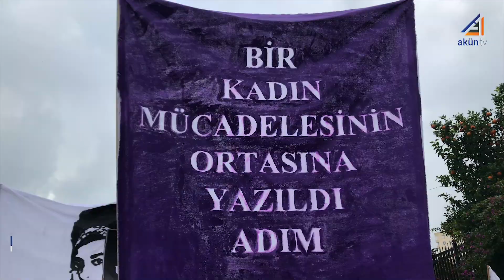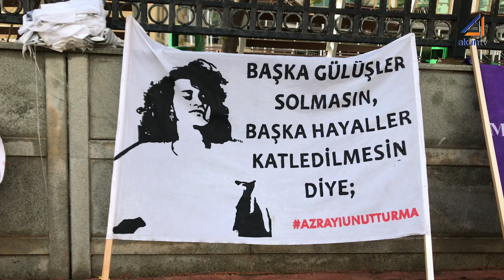AZRA GÜLENDAM HAYTAOĞLU CİNAYETİNİN İLK DURUŞMASI GERÇEKLEŞTİ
5 GÜN SONRA AZRA’NIN, VAHŞİCE KATLEDİLDİĞİ ORTAYA ÇIKMIŞTI.

 ANTALYA 11.AĞIR CEZA MAHKEMESİNDE GÖRÜLEN DAVANIN İLK DURUŞMASINDAN ÖNCE AİLESİ, ARKADAŞLARI, HOCALARI VE  SİVİL TOPLUM ÖRGÜTLERİ BİR ARAYA GELDİ.

AZRA’YI UNUTTURMA, AZRA İÇİN ADALET,  YARIM KALMIŞ HİKAYESİN KALBİZİMİN TAM ORTASINDA PANKARTLARI VE AZRA’NIN FOTOĞRAFLARI İLE YÜRÜYEN KALABALIK, AZRA’NIN KATİLİNİN EN AĞIR CEZAYI ALMASINI İSTEDİ.

ADLİYE ÖNÜNDE AZRA’NIN ARKADAŞLARI BASIN AÇIKLAMASI YAPTI. AÇIKLAMAYI AZRA’NIN DA SINIF ARKADAŞI OLAN, İBRAHİM ŞENOL YAPTI.

13 ARALIK SAAT 14’TE BAŞLAYAN DAVANIN İLK DURUŞMASINDA, AZRA’NIN AİLESİ, AİLE SOSYAL HİZMETLER BAKANLIĞI VEKİLİ VE TARAF AVUKATLARI HAZIR BULUNURKEN TÜRKİYE’NİN FARKLI İLLERİNDEN PEK ÇOK AVUKAT  ŞİKAYETÇİ MÜDAFİİ OLARAK KATILDI. MAHKEME HEYETİ YAYIN YASAĞI TALEBİNİ REDDETTİ.

 ‘KASTEN İNSAN ÖLDÜRME’ HIRSIZLIK’ VE CİNSEL SALDIRI’ SUÇLARINDAN YARGILANAN MUSTAFA MURAT AYHAN’IN ÇELİŞKİLİ İFADELERİ DİKKAT ÇEKTİ. SEGBİS ARACILIĞIYLA KATILDIĞI DURUŞMADA, OLAYLA İLGİLİ KAN DONDURAN DETAYLAR ANLATTI.

DURUŞMA SALONUNDA AZRA’NIN BABASI MUSTAFA HAYTAOĞLU SİNİR KRİZİ GEÇİRDİ.  MAHKEME, BİR SÜRE ARA VERİLDİKTEN SONRA DEVAM ETTİ.

4.5 SAAT SÜREN İLK DURUŞMANIN ARDINDAN, AZRA’NIN AVUKATLARI ORTAK BİR YAZILI AÇIKLAMA YAPTI. AÇIKLAMADA, ‘’BİZLER TÜRKİYE’NİN PEK ÇOK İLİNDEN MESLEKTAŞLARIMIZLA BİRLİKTE AZRA’YI ARAMIZDAN CANİCE AYIRAN EYLEMİN CEZASIZ KALMAMASI VE FAİLİN EN AĞIR CEZAYI ALMASI İÇİN DAVAYI TAKİP EDİYORUZ’’ DEDİ.

DİYARBAKIR D TİPİ CEZAEVİNDE TUTUKLU BULUNAN KATİL MUSTAFA MURAT AYHAN’IN TUTUKLUĞUNUN DEVAMINA KARAR VERİLİRKEN, DURUŞMA 31 OCAK 2022 TARİHİNE ERTELENDİ.